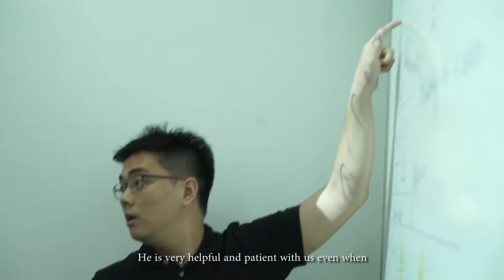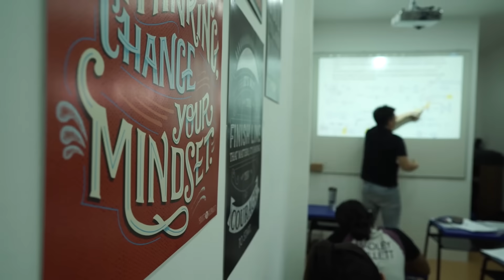Mathematics Tuition at TimGanMath (O Level/ IP level/ A Level)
Struggling with Mathematics? Can’t seem to grasp the concepts well? Join us today! With concise notes, ample practice worksheets, together with your hard work, Mathematics has never been easier!